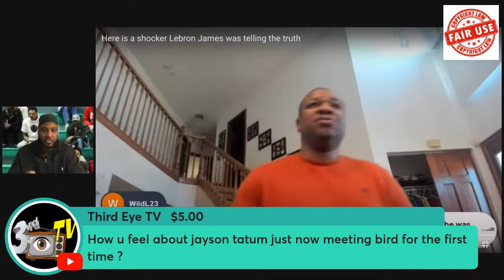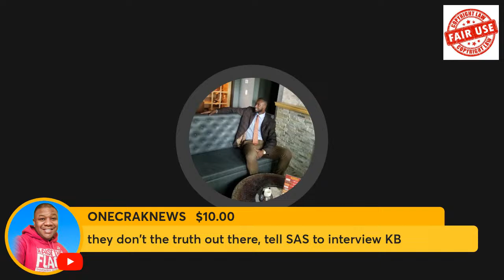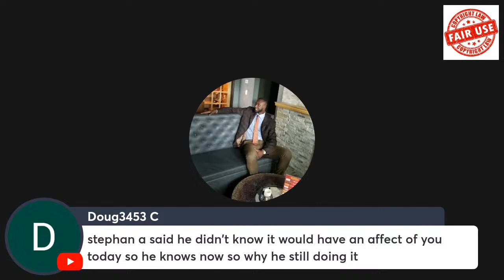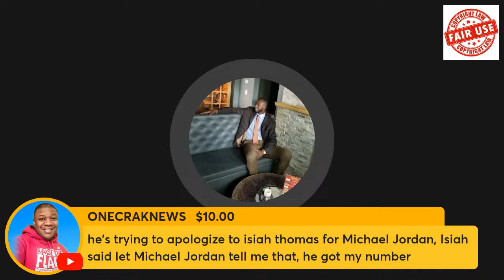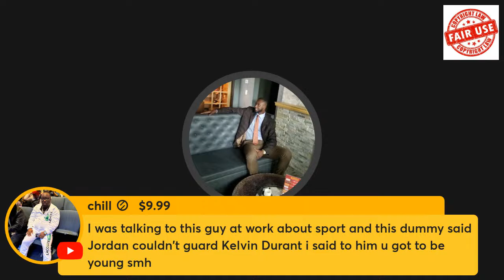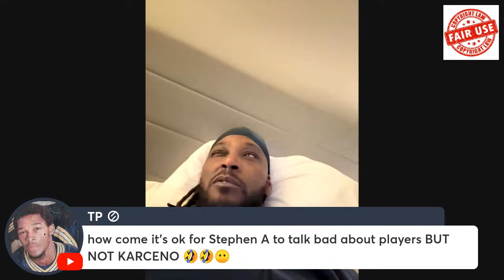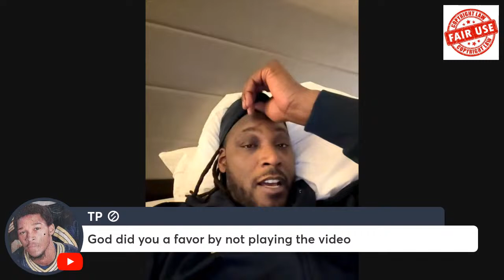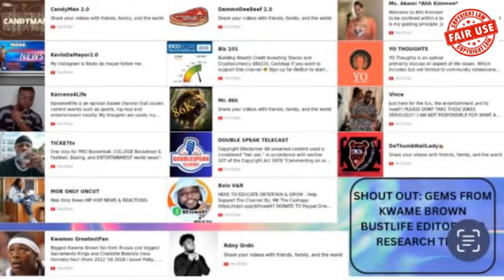Kwame Brown Reacts To @Karceno4life Saying Lebron James Was Right They Didn’t Want Him To Win In